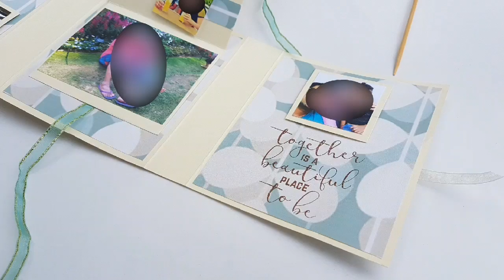how to make a explorer card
card made out of some hard cardstocks